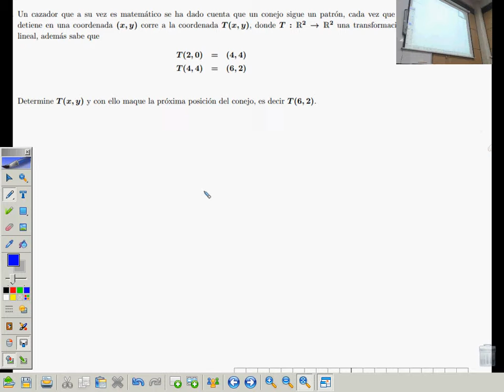Ejemplo conejo de construcción de transformación lineal